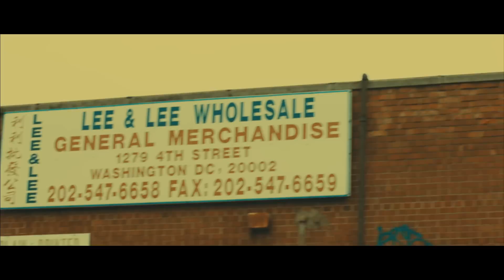Bocafloja "Cumbé" (Album Promo / 2016)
Cumbé by Bocafloja
Quilomboarte (2016)

A Cambiowashere / Quilomboarte Joint.
Director / DP / Editor : Cambiowashere
Camera: Chaveli Flores
Kid / Logistics : Emir Villegas-García
Filmed at the McIlvaine Farm in Accokeek, MD
Special Thanx to the McIlvaine family for hosting us.

🎧 Escucha toda mi música en tu plataforma favorita: ONErpm.lnk.to/Bocafloja